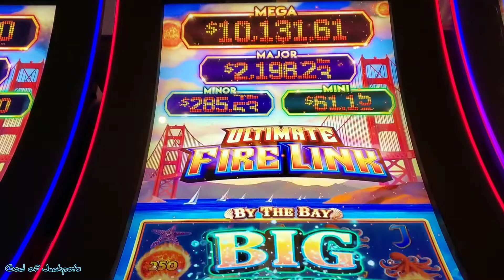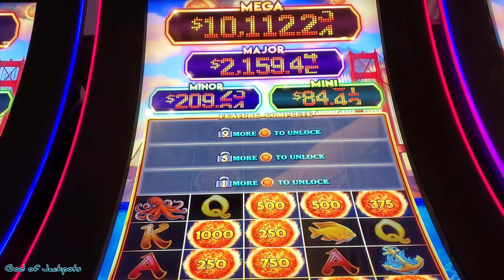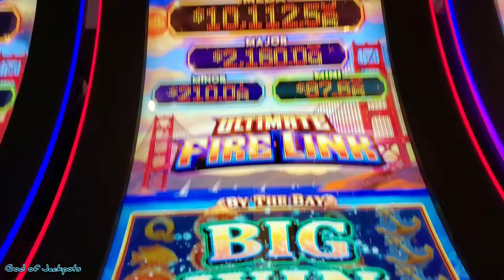2 bonuses on firelink by the bay💥🍀💰fire link slot machine.